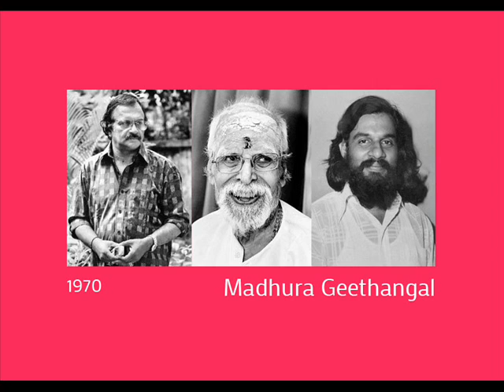Ee lokagolathil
Ee lokagolathil, Madhurageethangal 1970